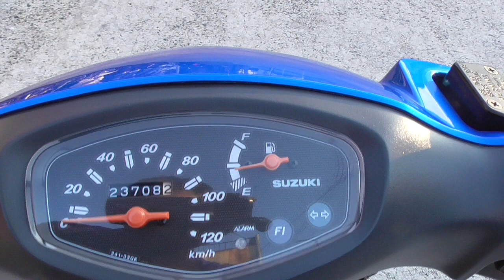アドレスV125 中古車 バイクショップ名:きんしば